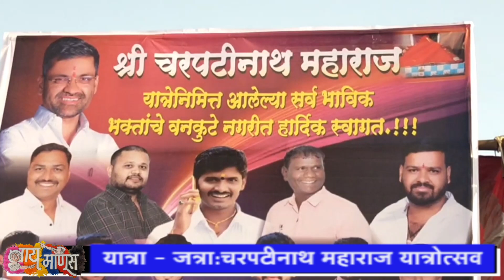यात्रा - जत्रा:चरपटीनाथ महाराज यात्रोत्सव